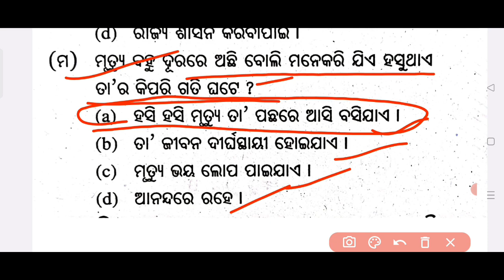chse mil odia top 25 mcq questions for 2024 board examination 11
chse mil odia 25 mcq questions for 2024 chse board examination 11